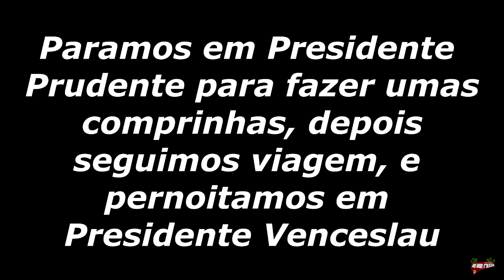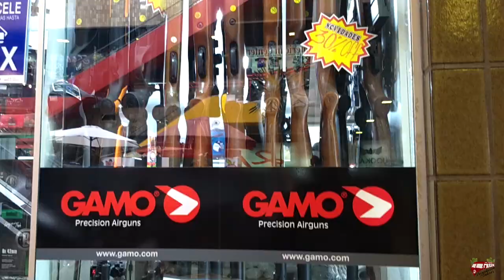DOMINDO EM POSTO DE COMBUSTÍVEL PARTE 2 - CHEGAMOS EM PONTA PORÃ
No vídeo anterior vimos como é um pernoite em posto de combustível, e nesse veremos mais uma dica de posto para quem estiver indo para o Mato Grosso do Sul, um posto na Raposo Tavares, quase saindo de São Paulo - veja também também outro posto em Ponta Porã - e nosso passeio pelo mundo de bugigangas do Paraguai.

- VEJA TAMBÉM OS NOSSOS VÍDEOS ANTERIORES